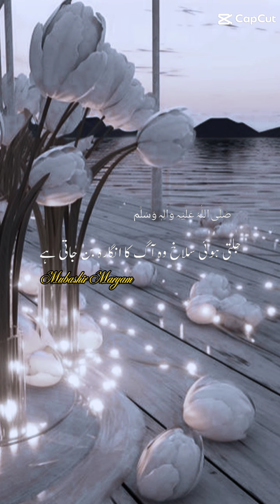islamic quotesbeautiful words islamic quotes Deen ki baten Muslim country Pakistan zindabad for you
islamic quotes